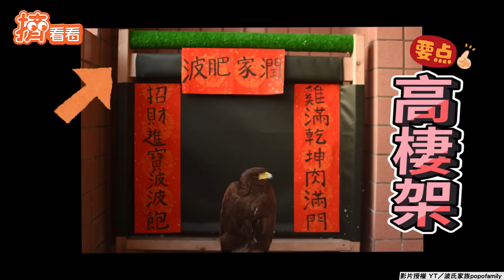叫聲像燒開水!天生的盤飛高手 稀有猛禽紅鳶寶寶竟要「這價格」｜TVBS新聞｜擠看看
影音授權：波氏家族popofamily、IG/mr.po_family